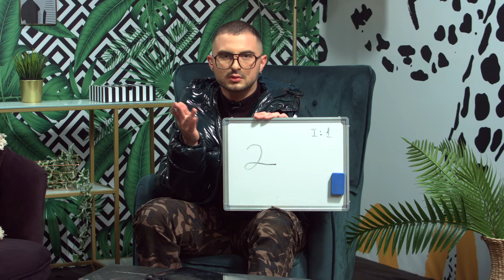Το μοντέλο Αγγαίος Ποθητός στο Μad For Fashion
Πότε μπήκε το modeling στη ζωή του; Ποια στιγμή θυμάται από το GNTM;
(aired 20/5/24)